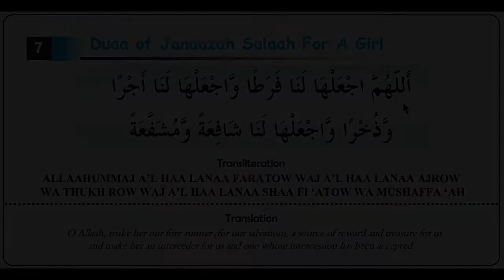Dua In Janazah Salah For A Girl | Nurul Huda Academy